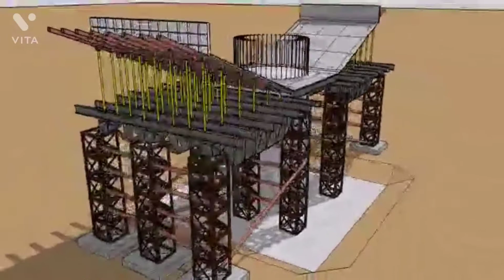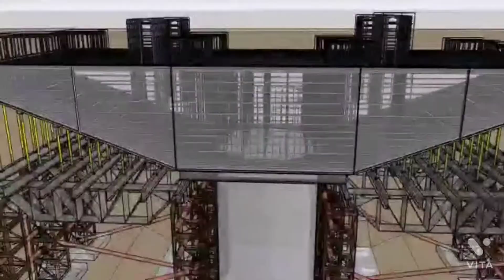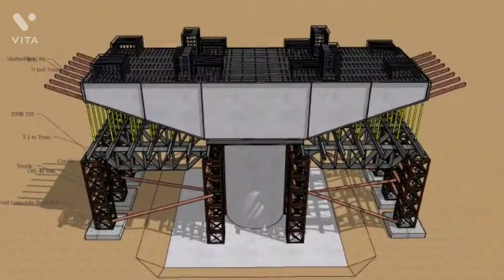Piercap 3D Animation Video |Pier 3D Animation Video|Flyover-piercap Construction|Civil Baba Vlogs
The upper part of the pier, usually made of concrete designed to distribute concentrated loads evenly over the area of the pier. piercap cap is the component that transfer loads from the superstructure to the pier. pier cap provides sufficient seating for the bridge girders and disperses the loads from the bearing to the pier.